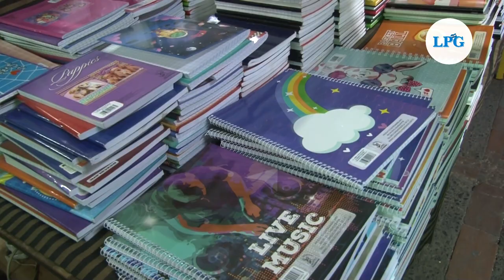Los nuevos útiles escolares para 2022: mascarilla y alcohol gel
El año escolar 2022 está a punto de iniciar. Y como es costumbre los comerciantes ponen a disposición variedad de productos para que los padres de familia puedan completar las listas de útiles escolares. ¿Qué tanto han cambiado los precios con la pandemia?

¡Visítenos!